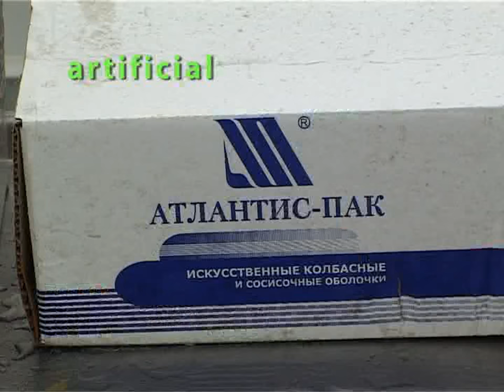Podtrzymywarka do jelit Frey DHGA